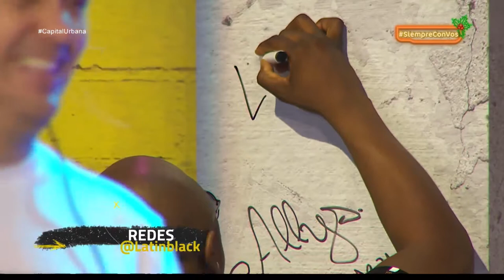Entrevista Latin Black [Capital Urbana] Telemedellín